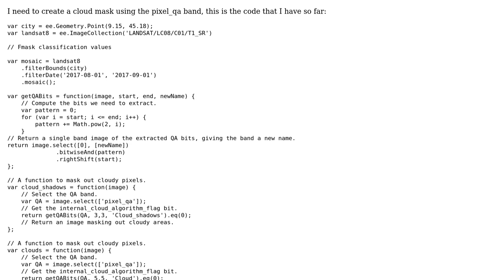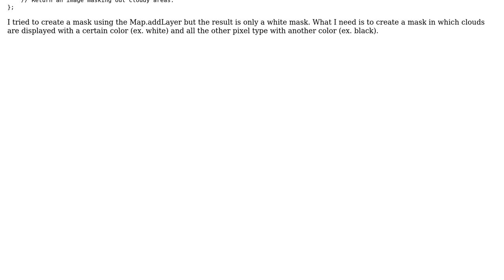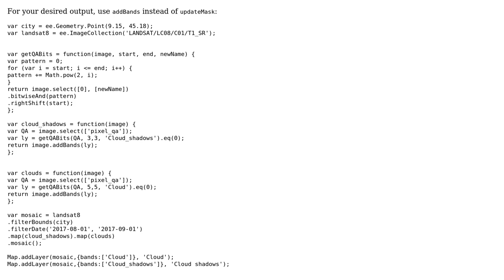GIS: Cloud mask using pixel_qa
With thanks & praise to God, and with thanks to the many people who have made this project possible! | Content (except music & images) licensed under CC BY-SA | Music | Images & others | With thanks to user Kersten user aldo_tapia user Alberto Curti and the Stack Exchange Network Trademarks are property of their respective owners. You are responsible for your own actions.